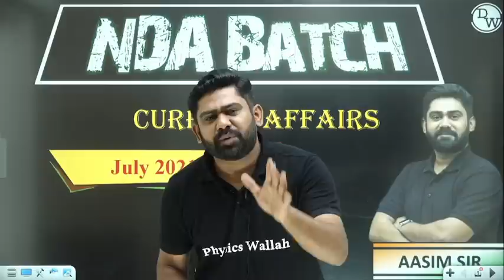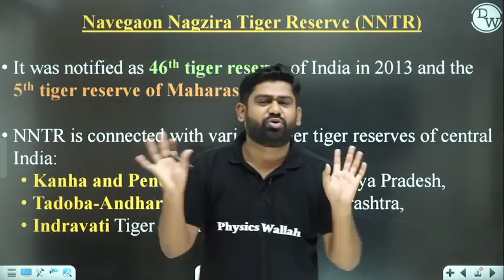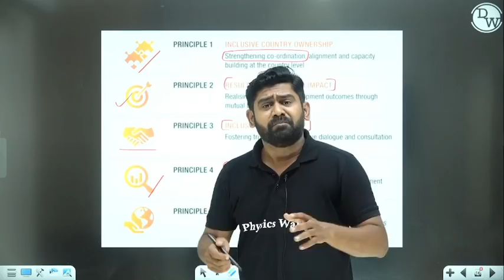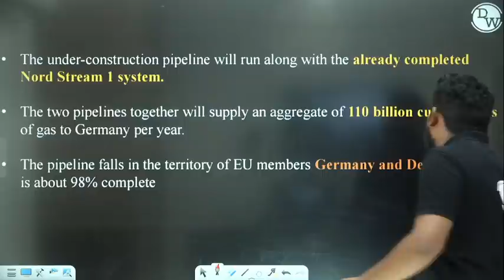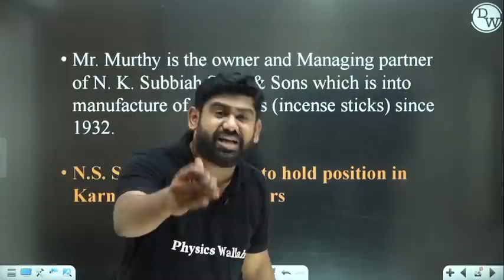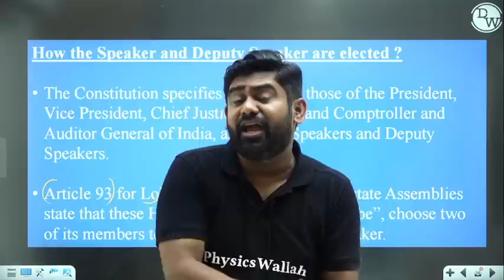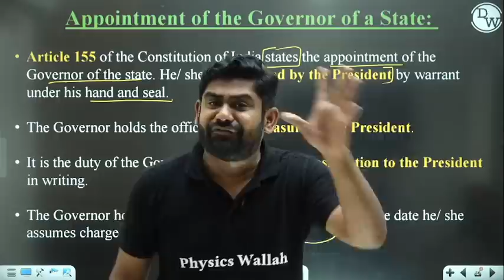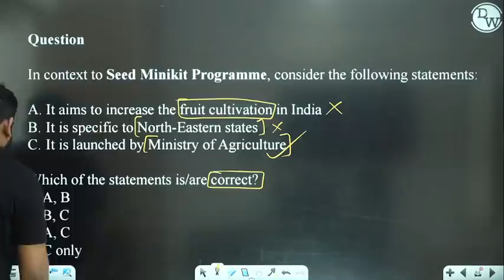CURRENT AFFAIRS JULY - 2021 || NDA Crash Course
In this ongoing NDA Crash Course, Aasim Sir of PhysicsWallah is explaining to you about Current Affairs – July 2021.

In this lecture, we have covered these important months -
•        July 2021
There are many other important topics of Current Affairs that we are going to cover in upcoming videos for NDA 2022 exam.

🔴 Batch Details :-

• 3 classes per day will be held